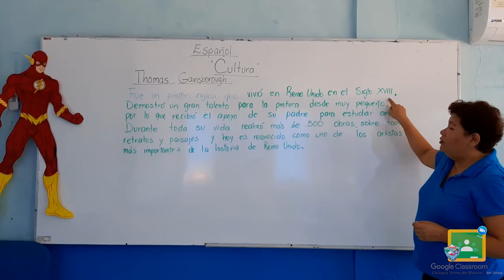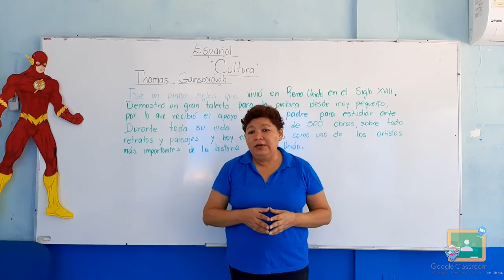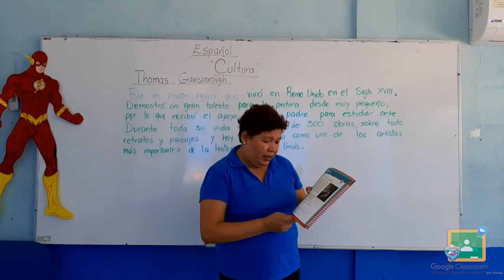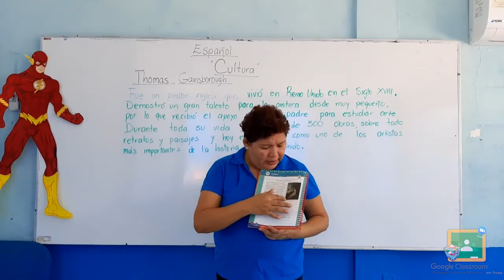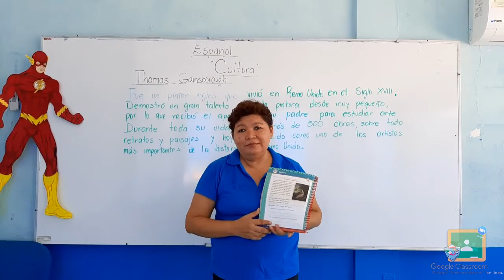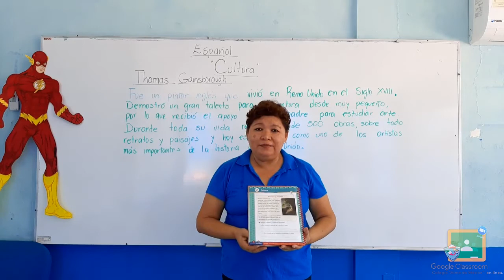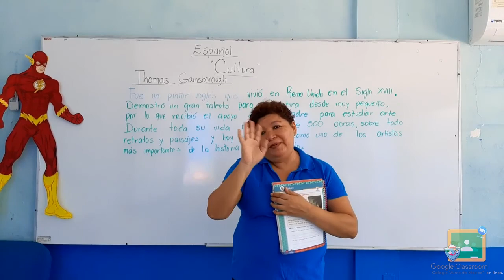2do Primaria - Español: Cultura